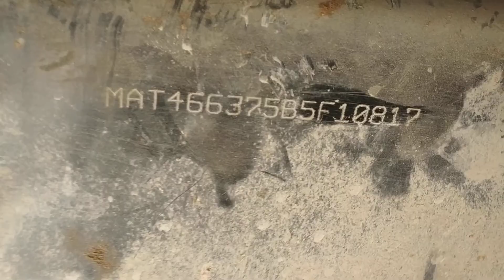2011 TATA LPT3118CUMMINS 8X2CargoTruck Chandigarh